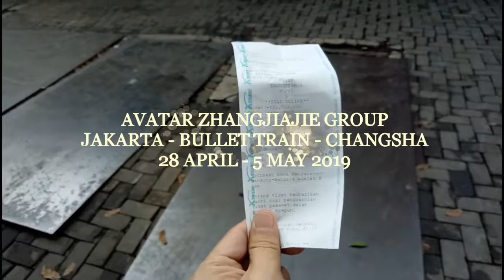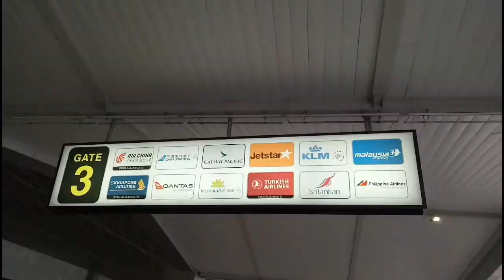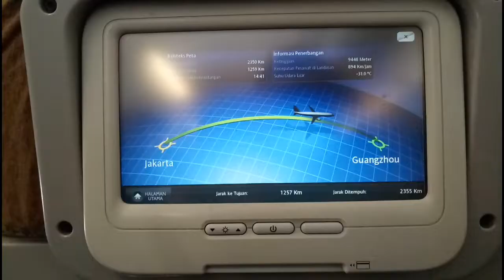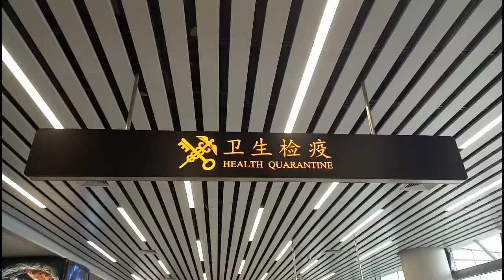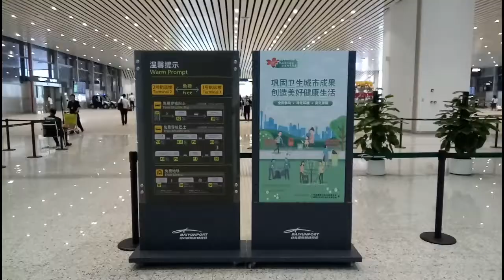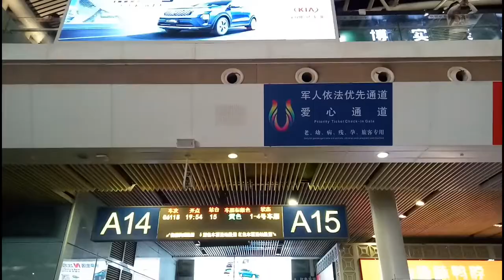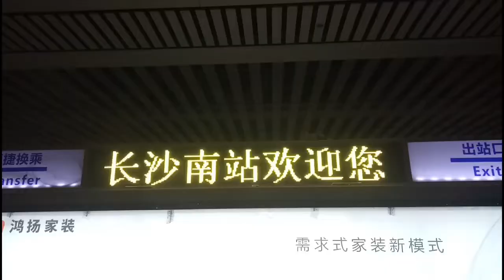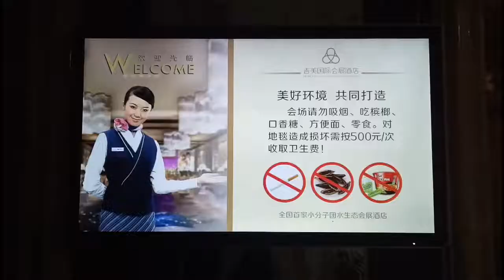DWI DAYA AVATAR GROUP JKT - BULLET TRAIN - CHANGSHA